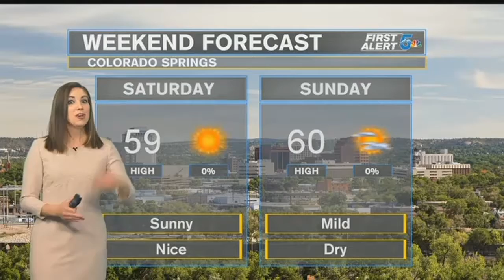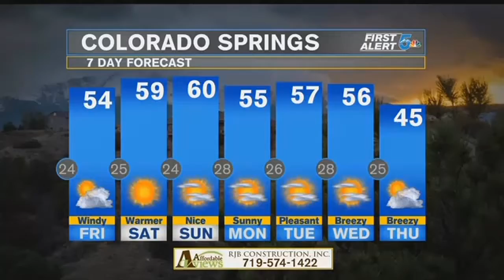Thursday Evening Weather: Isolated Snow Tonight, Fire Danger Tomorrow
It's been a bitterly cold day and wind gusts over 20-30 mph have only made it a more biting cold.